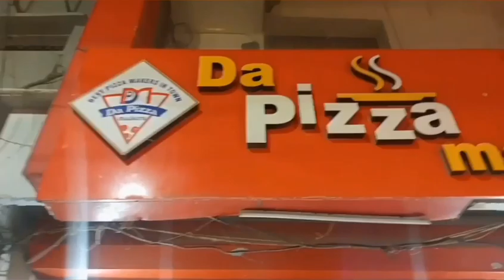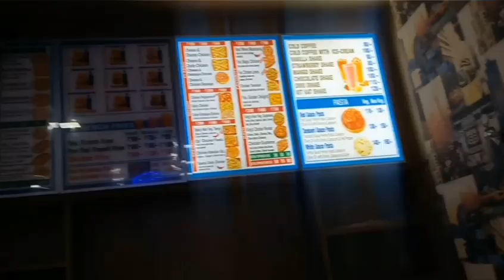Delhi ka famous pizza Delhi food street food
Delhi ka famous pizza Delhi food